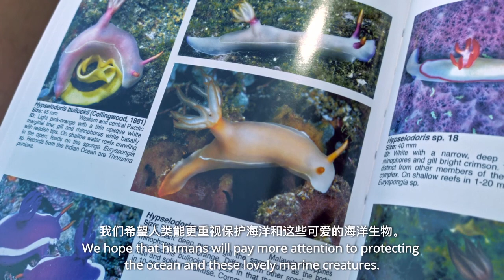Critters from Tulamben - a whole documentary underwater video shot with a cheap cellphone.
"Critters from Tulamben" is a short documentary submitted to "Wonder of Life - China Wildlife Video Competition of the Year". If was exclusively shot on Xiaomi Note 7 - Outdoor scenes in Amed and Tulamben (Bali, Indonesia).

The underwater scenes were done with:
 - Divevolk Sea Touch Pro 3 underwater housing
-  DIY tripod,
- AOI UCL-900 for macro close ups
-  2 x DivePro Vision Pro + (15.000 lumen torch)
- Minigear MS-03 snoot torch.

Out of water it was coupled with DJI Ronin-S